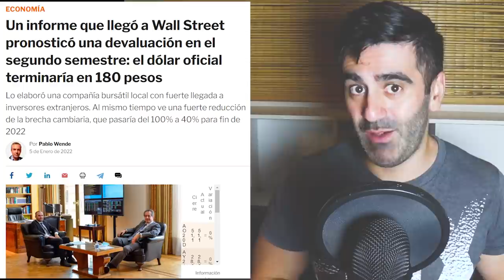MEGA DEVALUACIÓN PARA MARZO? PROYECCIONES DE SUBIDA DEL DÓLAR PARA 2022 SEGÚN ECONOMISTAS